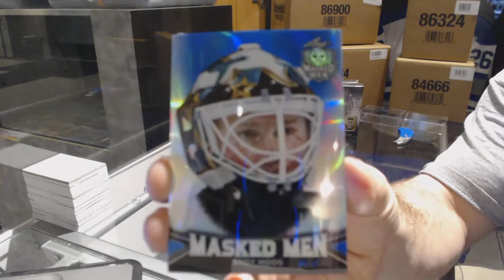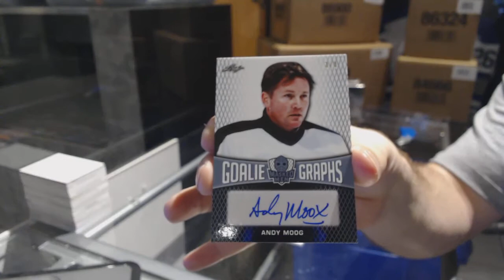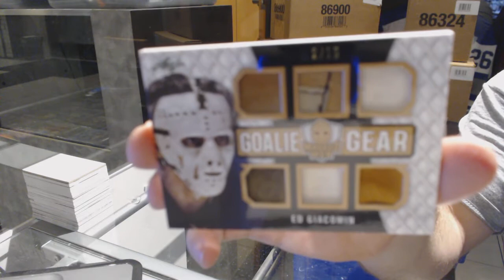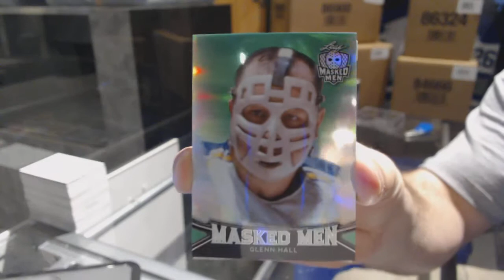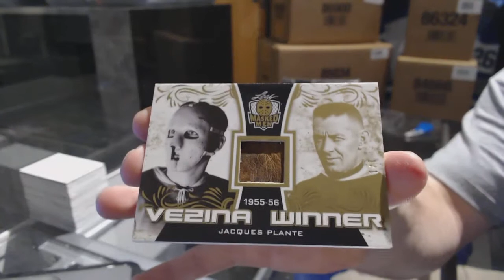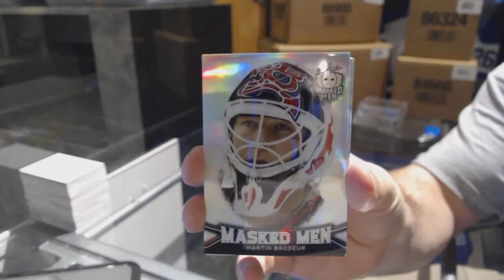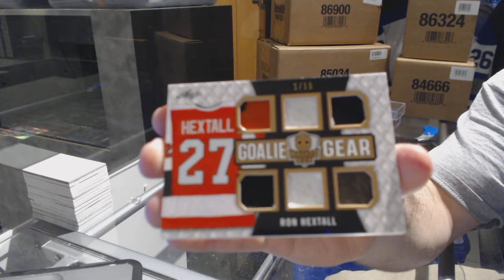Dominator's 16-17 Leaf Masked Men Hockey 3 Box Break